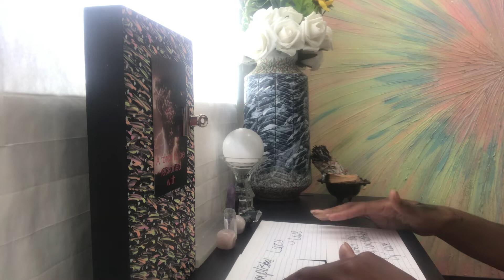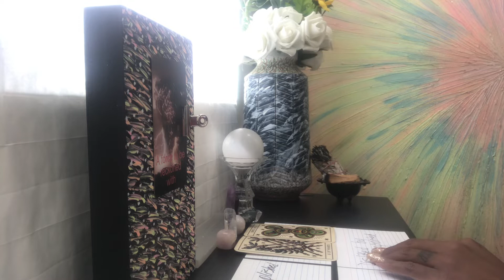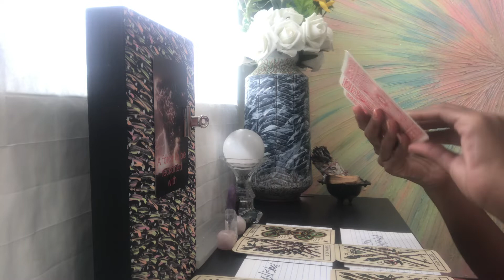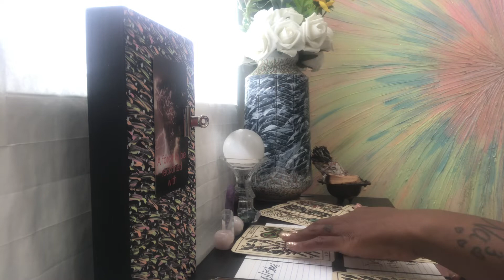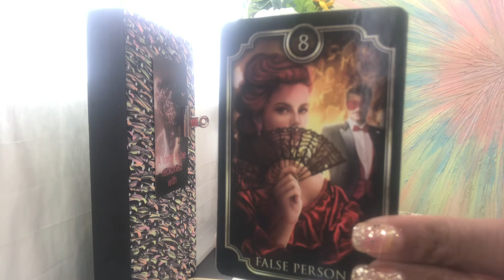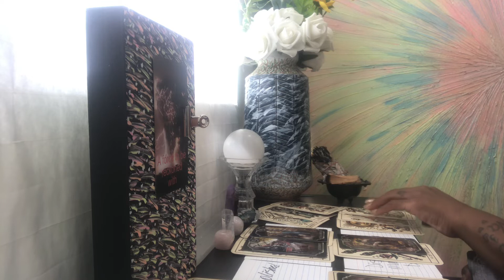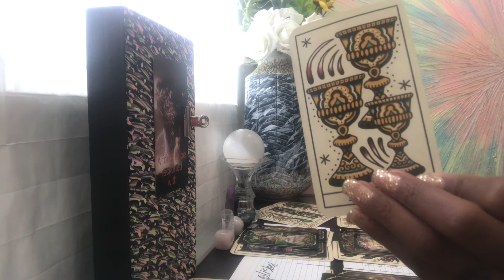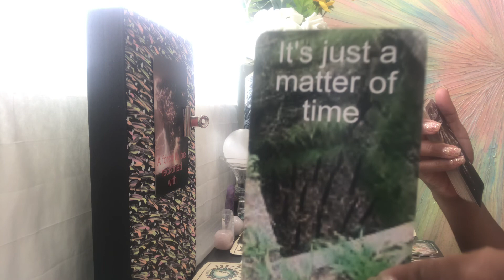They accomplished nothing by coming against you🙅🏽‍♀️😂 They’re in Despair while you r successful✨